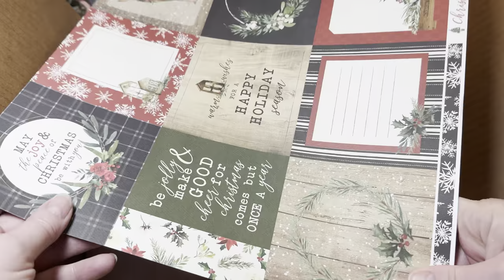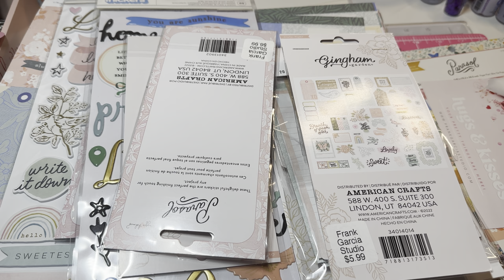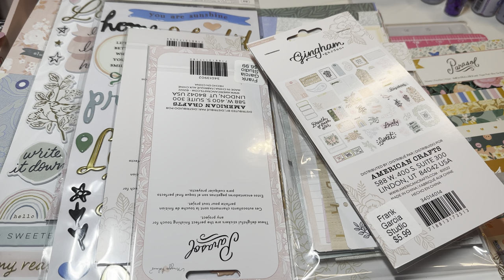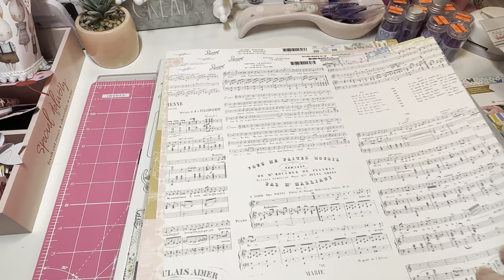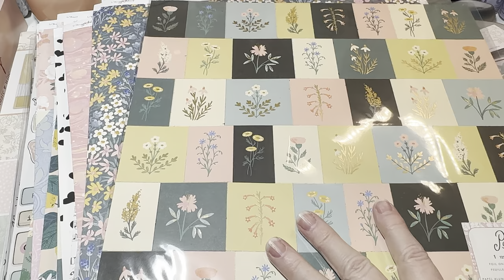MUST SEE THIS FRANK GARCIA HAUL! MH PARASOL COLLECTION & CRATE PAPER GINGHAM GARDEN COLLECTION!❤️❤️